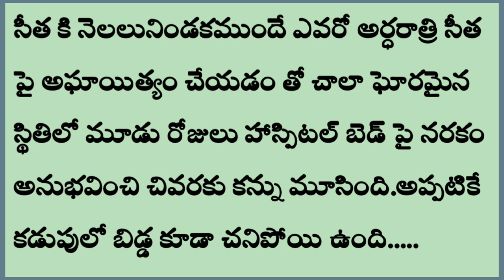ఎదురీత Ep- 2